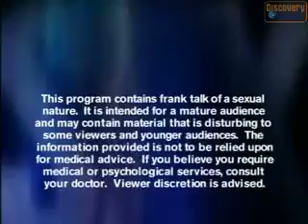Sex and Intimacy - Sperm Facts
From the Discovery Health series Strictly Sex with Dr. Drew, Dr. Drew and a colleague discuss the facts sperm production.